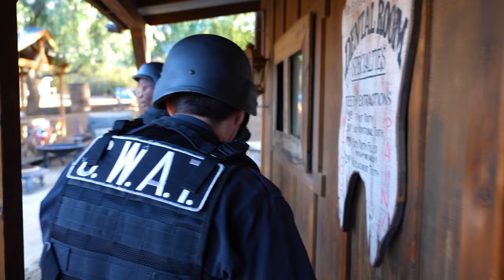ARRESTED by SWAT TEAM!! (Im Going to Jail)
Stephen Sharer captured by the SWAT fbi team! Just like in Stephen Sharer Gaming "FBI ARRESTED ME in ROBLOX!" but in real life stephen was playing hide and seek from the SWAT team when they rolled up to an abandoned desert town in their swat vehicle hummer and searched with spy gadgets to track down steven share. Even hiding next to camouflage that didnt help because the swat team caught stephen sharer and now he may be arrested!